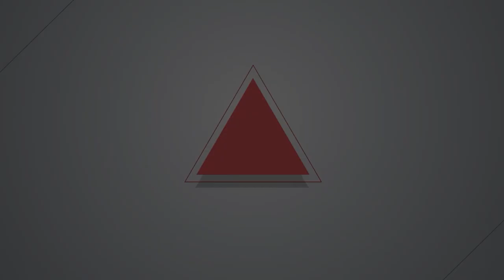【燦爛時光會客室】第433集｜好萊塢大罷工 都是Netflix惹的禍？｜專訪 張時健｜20230927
今年五月，美國編劇協會（WGA）展開罷工，隨後，演員工會、美國電視和廣播藝人聯合會也跟進，不只是籌備中的作品受到影響，多部電影、影集面臨延期或取消拍攝的窘境。
「重映費」是好萊塢的影視工作者收入的重要分潤，影片重映一次，就有機會再領一次錢，如今，獨霸全球的串流平台不但排擠傳統影視產業，更因授權方式有別以往，演員與編劇的收入受到嚴重影響。另一方面，AI技術的發展，也衝擊到編劇及演員的權益。串流平台大力投資新節目，各國政府張開手臂歡迎進駐的同時，卻有將近九成的好萊塢演員無法在加州生存，勞方因而展開聯合大罷工，要求資方出來面對！
「奧本海默」演員響應好萊塢罷工行動，在倫敦舉辦的首映會提早離席，好萊塢多部作品因而停拍。明年還有電影可看？罷工會對好萊塢造成什麼衝擊？工會的訴求為何？本集《燦爛時光會客室》邀請中正大學傳播學系助理教授張時健，帶您一起來關注這場影視史上的最大罷工。
製作人、主持人：管中祥
企劃製作：管中祥
影片後製：鄭綺元
製圖宣傳：吳容璟
Podcast 製作：王翔宥
👉訂閱燦爛時光會客室 podcast，線上隨時聽
👉燦爛時光會客室IG開張啦！